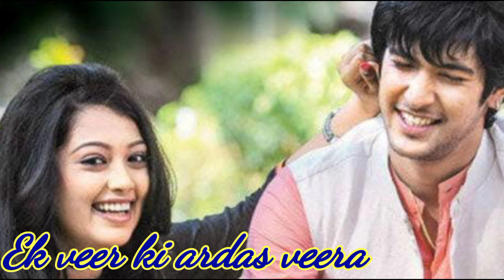शिवांगी जोशी सहित टीवी सीरियल्स में नजर आने वाली इन भाई-बहन की जोड़ियां ने लगाई अपने शो में चार चांद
Although there are many such serials to be aired on the small screen, in which the beautiful pairs of brothers and sisters along with lovers of girlfriends have been presented on the screen in such a way that .., the fate of the show  It has shone because of the actors who play siblings.

 But friends, do you know that many pairs of siblings who are seen in the TV industry have added to the show with their chemistry, due to which many shows of the TV industry are still memorable among the people.  .

 So let us introduce you to the loving pairings of the same siblings... who have made the show full of charm.

 Number - 1) aditi chopra and akaash Ahuja

"Thapki Pyaar Ki", ,.. In the serial, the actors "Akash Ahuja and Aditya Chopra are seen in the role of brother and sister, Whereas "Akash Ahuja", in his "ex" character. With the onscreen sister "Aditi Chopra", she had definitely made four moons in this serial.

 Number - 2) PRANALI Rathod and Mayank arora

 The understanding and loving pair of siblings "Akshara and Kairav" actors "Sanwari Rathore and Mayank Arora" are very much liked by the audience,... These are the siblings of TV who are exactly like siblings onscreen.  Live, and the performance of these two in the show is worth watching.

 No. 3) Dheeraj Dhupar and Twinkle Vashist

In "Kundali Bhagya" show "Karan"'s lovely sister "Kritika", Ki "Smile" is the life of every brother and sister. Because the actor playing the character of Karan is seen in "Dhiraj Dhoopar" and Kritika's character. The onscreen pair of siblings of "Twinkle Vashisht", actress "Twinkle Vashisht" is much loved by Thousand of people in the show "Kundali Bhagya".

 No. 4) Shivin Narang and Digangana

 Actor "Shivin Narang and actress Digangana Suryavanshi" had added charm to the show by working in the show "Veer Ki Ardaas Veera", because today it has been many years since the shows ended, but they are a supportive pair of onscreen siblings.  Even today, the audience likes that serial very much.., due to Ranveer and Veera, this serial was able to become the top serial of Star Plus.

 Number – 5) sehzaad saikh and shivangi josh

 The unmatched pair of "Naksh and Naira" gave a new name to the brother-sister relationship, which we got to see in the serial "Yeh Rishta Kya Kehlata Hai" for many years.., and both of them  The stars who played the beautiful brother-sister pair "Shehzad Sheikh and Shivangi Joshi" took the serial "Yeh Rishta" to the next level of entertainment with this wonderful pair of their brother and sister.  It was because of the beautiful couple that this serial got four moons.

 So friends, which brother-sister onscreen pair do you like very much even today..?  You must tell us your answer by commenting and to see more videos like this, don't forget to subscribe our channel.